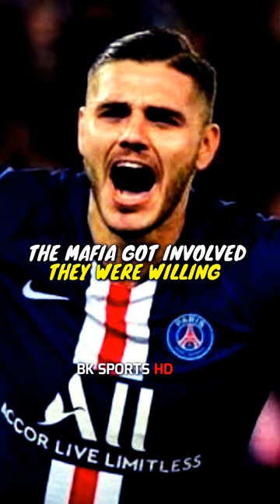Why the Mafia wanted to BREAK Mauro Icardi's legs.